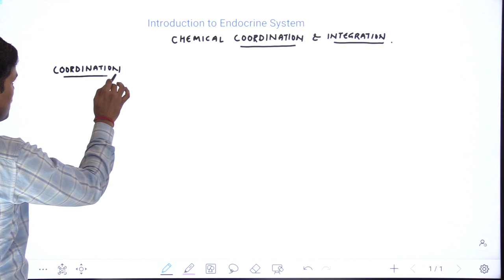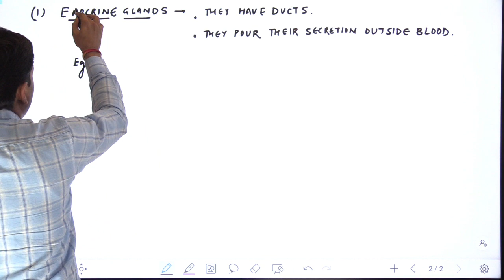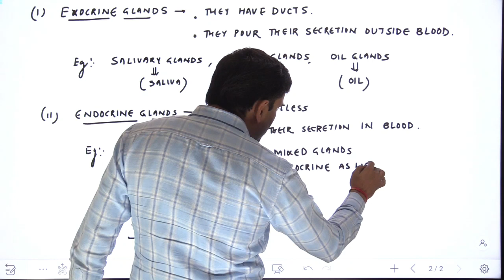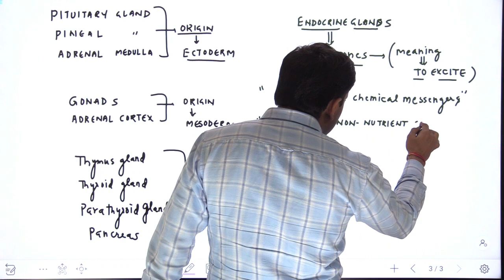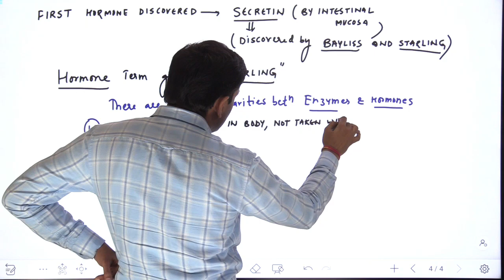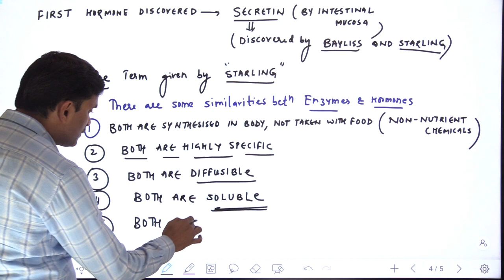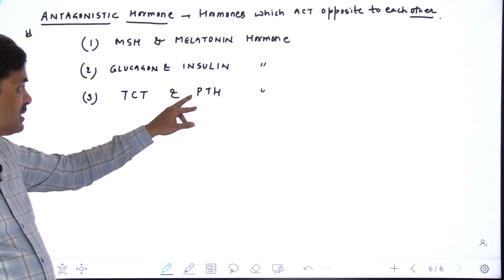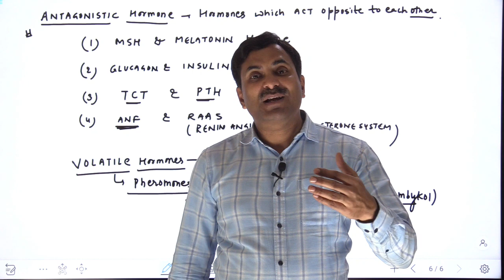Endocrine System | Introduction to Endocrine System (English Medium) | Dr. N.S. JAIN